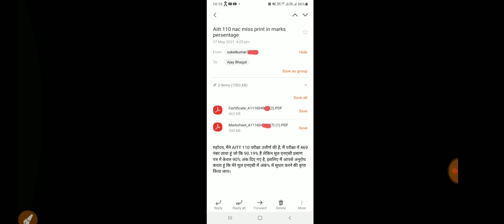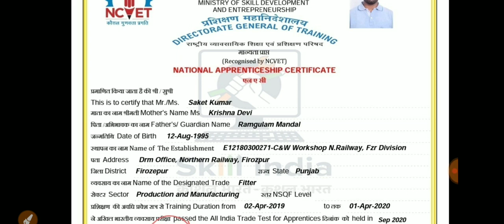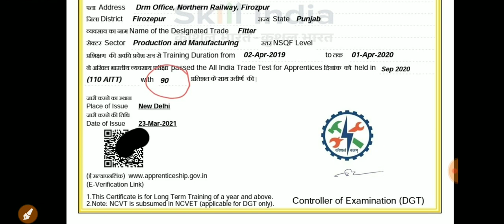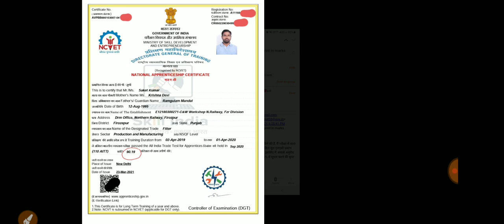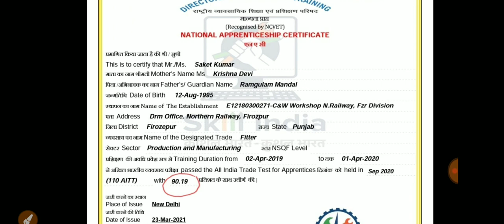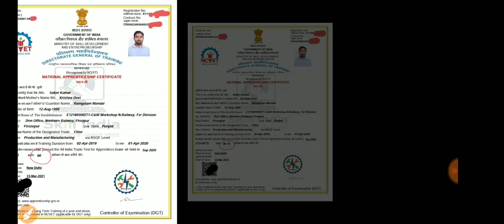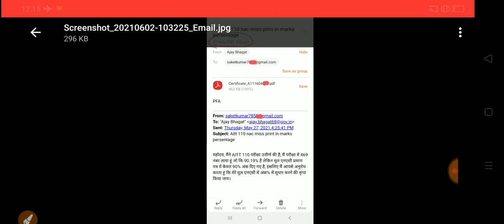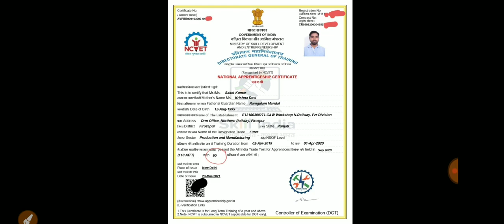AITT/ITI/APPRENTICE Waalo ke lie bahut jaroori Information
ITI Important Video

Payment Rs 99 through Paytm/Google Pay/Phonepe If not possible with above Links @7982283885